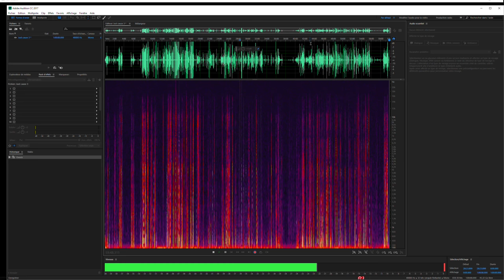Just Cause 3 | A bat le Diktat! | Let's play Fr #2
On se détend et on détruit tout, bienvenue chez Rico!